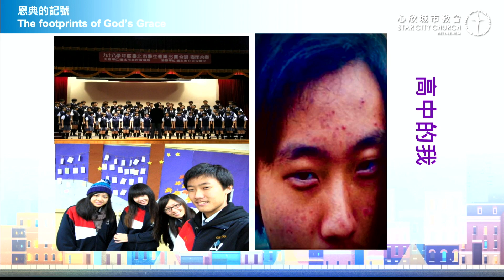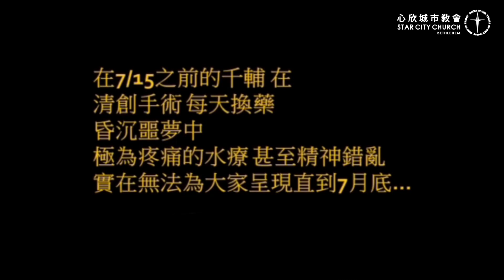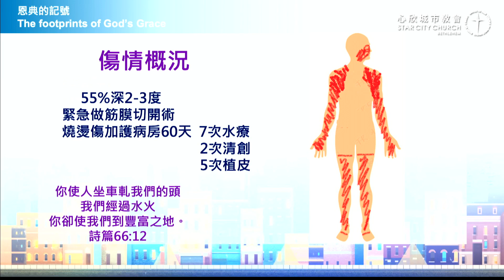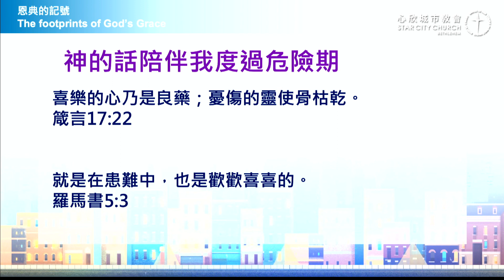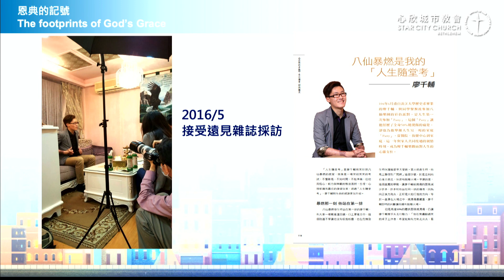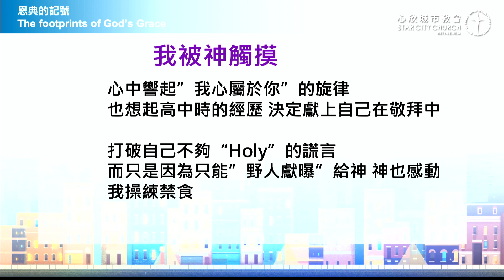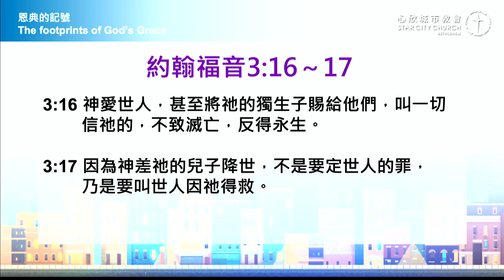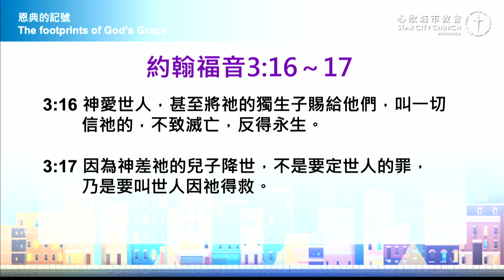恩典的記號 廖千輔 弟兄｜心欣城市教會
題目：恩典的記號
講員：王秉韻牧師  廖千輔弟兄

在塵暴意外真實經歷上帝是急難中的拯救；從咬牙切膚之痛體會感受耶穌基督犧牲的愛. 邀請您來聽聽挺過八仙塵爆的生命勇士廖千輔弟兄的生命見證！

摘要：
．常常人生跟我們的計劃都不一樣，當我們遇到時，總是更努力或找辦法想解決，但又總是無法如願，why？其實就是因為罪在我們的裡面作梗。

．當我們裡面有著罪性，我們再怎麼想努力變好都沒有辦法。

「神愛世人，甚至將他的獨生子賜給他們，叫一切信他的，不致滅亡，反得永生。
因為神差他的兒子降世，不是要定世人的罪（或譯：審判世人；下同），乃是要叫世人因他得救。

．世界就在罪中，即便我們想要做好，罪性就會在當中發酵攔阻；世界的價值觀就在裡面影響控告；周遭的人就在身旁拖拉攔阻。

．唯有耶穌基督是我們的拯救，世界中的罪透過各樣的方法，人、事、物等不斷影響我們，唯有轉眼仰望耶穌，定睛、呼求，祂必拯救。